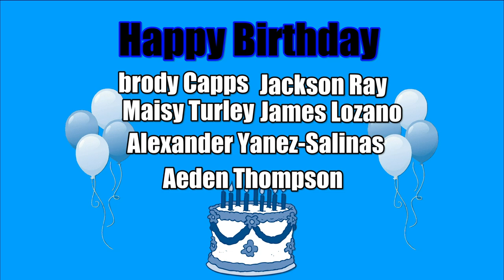HDTV News 9/30/24